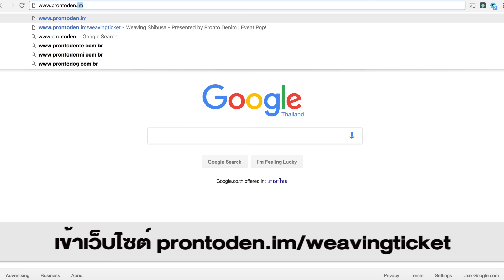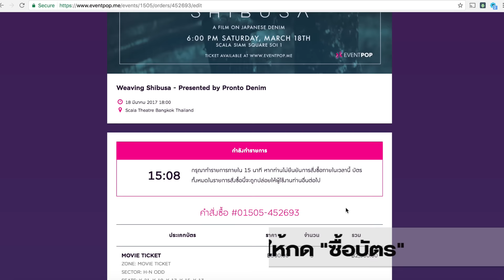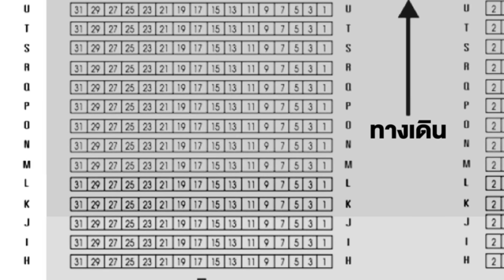PRONTO DENIM SUPER REVIEW SHOW [ขั้นตอนการจองบัตรชมภาพยนตร์ Weaving Shibusa]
สามารถทำตามง่ายๆอย่างในวีดีโอแนะนำตัวนี้เลยครับ...

Link สำหรับจองบัตรครับ  prontoden.im/weavingticket